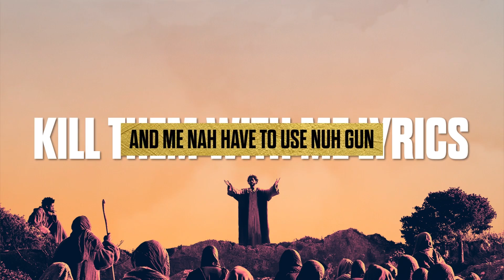Jeymes Samuel (ft. Ninjaman) - Hallelujah Heaven (Kilburn Lane Remix) (Lyric Video)